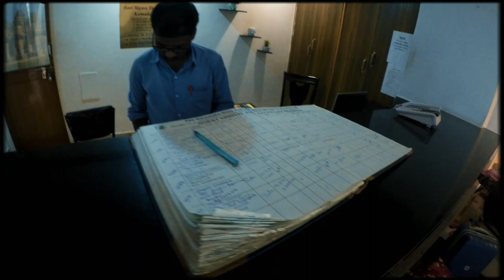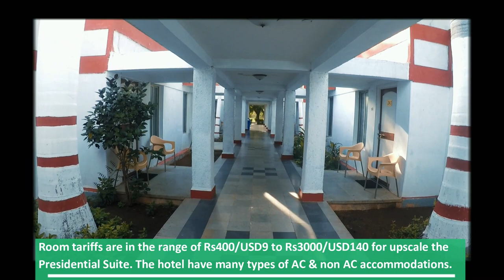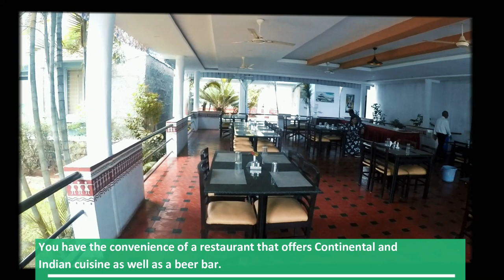Hampi ~ KSTDC Mayura Bhuvaneshwari Hotel ~ Hampi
Hotel Mayura Bhuvaneshwari is located at Hampi, which is the one and only hotel there. Hotel Mayura Bhuvaneswari is rated among the most luxurious Hotels in Hampi. It is situated at a convenient distance from the major tourist spots in the city as well.